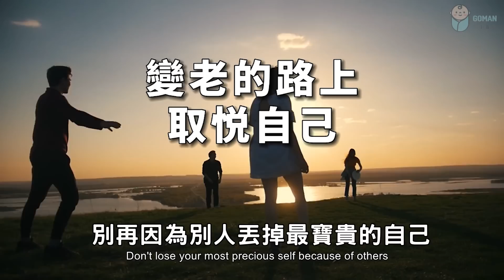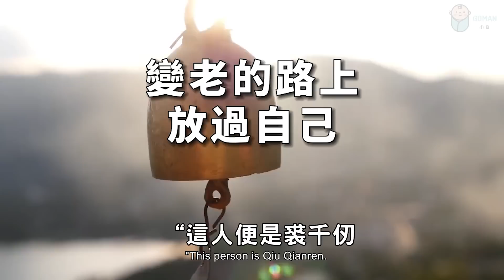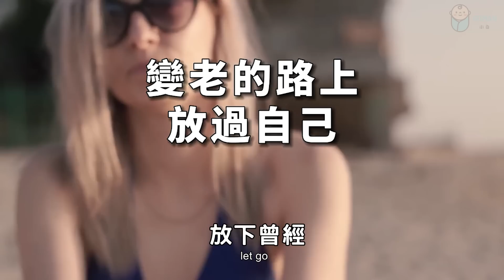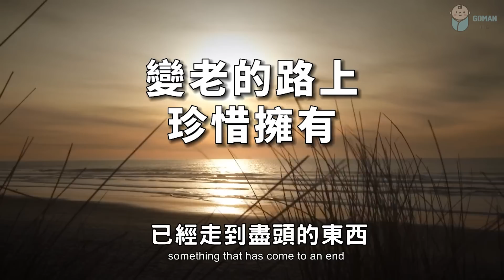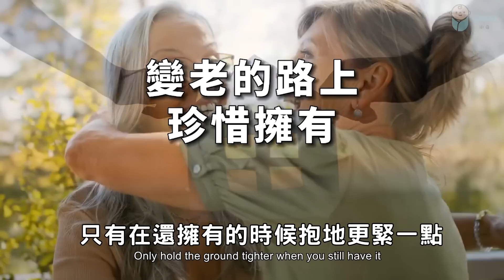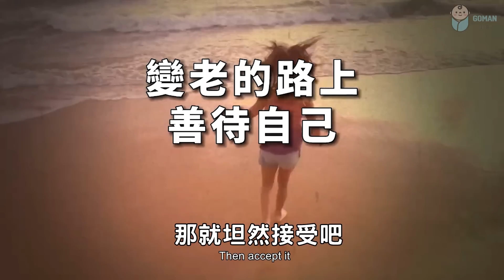2022 在變老的路上，好好善待自己，才能不枉此生！Treat yourself well as you grow old【愛學習 】